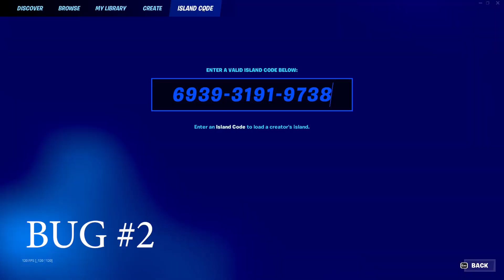*BUG DE XP AFK ROTÍSIMO* COMO SUBIR RÁPIDO de NIVEL en FORTNITE! SUBE AL NIVEL 100! CAPÍTULO 4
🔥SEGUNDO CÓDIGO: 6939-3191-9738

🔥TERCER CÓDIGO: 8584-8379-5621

:D

10 Nuevos Bugs Antes de Fortnitemares 🎃